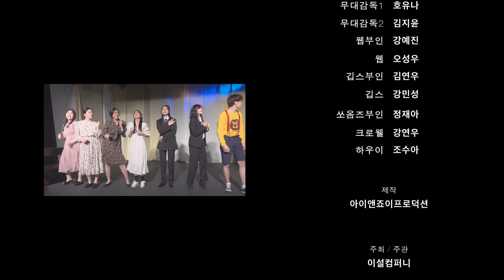[이설컴퍼니] 2023년도 정기공연_우리읍내 2월11일 토요일